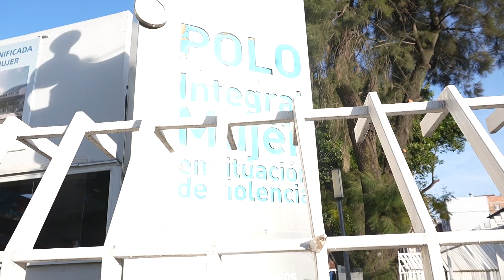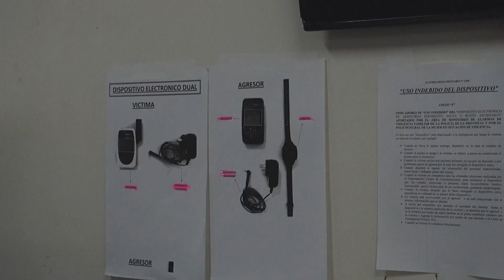UNDP와 대한민국 외교부가 함께한 아르헨티나 코르도바 통합여성센터 방문기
지난 6월, 유엔개발계획(UNDP)과 대한민국 외교부가 코르도바의 통합여성센터(Integral Women’s Center)를 젠더기반폭력 생존자를 위한 모범적인 포괄적 돌봄 모델로 강조하며 아르헨티나에서의 모니터링 방문을 성공적으로 마무리했습니다.

영상 제공: UNDP 아르헨티나 (@pnudargentina7316)